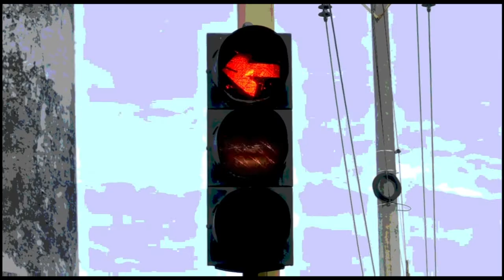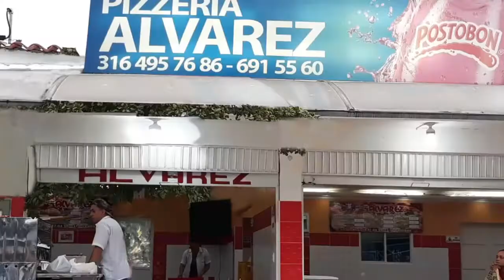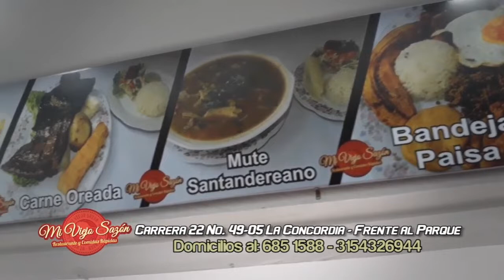IMPACTO MARTES 16 de Octubre.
"01- BUCARAMANGA- estas Son las 22 motos Robadas y que Policía Recuperó en los Últimos 8 días- 16 habían sido hurtadas en Bucaramanga- Capturadas 12 Personas que Andaban con las Motos robadas- En el 2018 POLICIA ha recuperado 200 motos y ha captura de 75 LADRONES DE MOTOS

02- PIEDECUESTA- Otro Carro Accidentado en la Autopista Bucaramanga-Bogotá- por el Charco que se hace Frente Sede Recreacional de Cajasan- ocurrió Sábado después 5 Am.

03- MARINILLA- Antioquia- en moto placas MQL19E ATRACADORES patearon la cabeza para robarle $10 millones a Mujer, Pero Cobarde conductor de Carro blanco el cual no Reaccionó contra Delincuentes

04- CALI- Mató a Anciana, Motociclista Imprudente de esos que No Disminuyen Velocidad, al Ver un Paso peatonal o PINTADA una CEBRA- la Atropelló y se Voló pero ahora la Pena de prisión se agravara y la Multa será impagable- El hecho ocurrió en el semáforo de la Carrera primera con Calle 52, en el norte de Cali.

05- GIRON- Autopista a Bucaramanga- falta MANO DURA DE POLICIA de transito, contra Motociclistas Imprudentes que se toman la vía para hacer Maniobras Peligrosas

06- BOGOTA- Banda organizada que roba casas de alquiler de menaje para eventos sociales. Entregan documentos falsos, se ganan la confianza de la gente, alquilan las cosas y no regresan, en los últimos meses han sido victimas dos casas de banquetes, adjunto vídeos y fotos con placa del carro Chevrolet modelo 66 OAB 712

07- BUCARAMANGA- Por falta Controles de POLICÍA y ESPACIO PUBLICO de la Alcaldía, Niños en Bicicletas, patinetas o Padres con Bebes en Coches, no pueden Pasar por Ventas ambulantes en el Parque de los Niños- Mientras Policías CAI Chateando Arduamente

08- TONA- estoy arrecho con la alcaldesa y el peor gobernador de Santander, porque desde Cuando Está esa vía en tan malas condiciones y ni siquiera han evitado que lo poco que queda se termine de dañar y dejar incomunicados a los campesinos